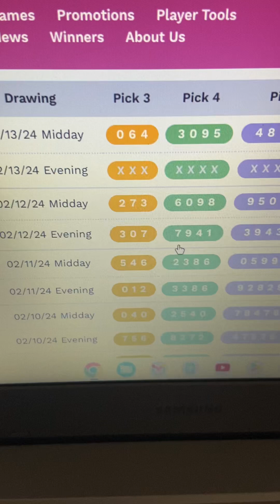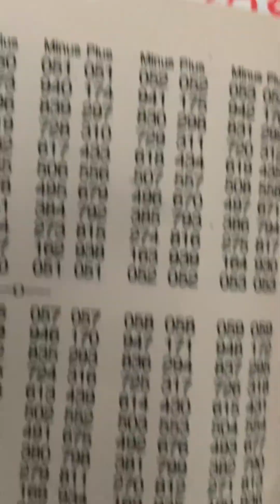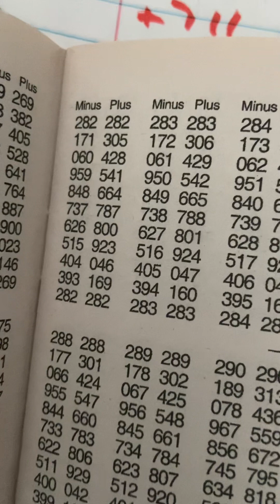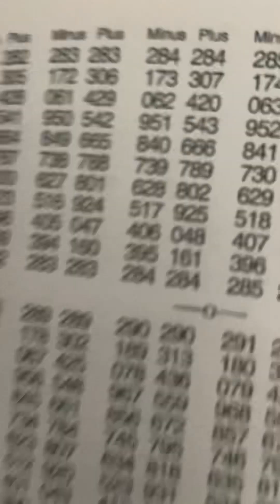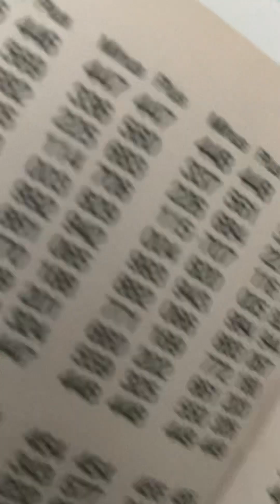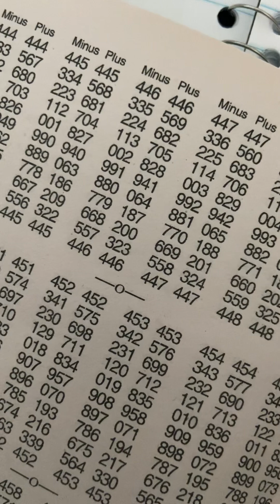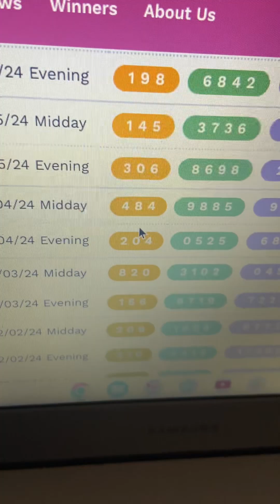Real indicators | mdlottery 859 - 064